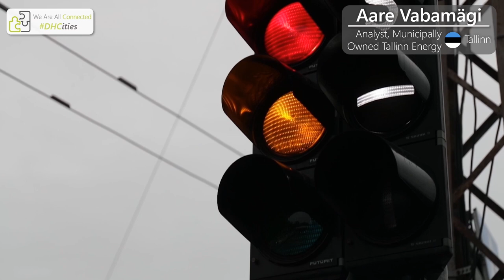Tallinn - DHCities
We Are All Connected! 🔍 Explore the map

For the district energy community, there is no more important partner than the cities and communities our networks are meant to serve. With this in mind, instead of presenting them with a vision of what we can offer to them, we’ve decided to start by asking them what they want.

Their challenging and inspiring replies make it clear the future of our business will be about two things; growth and change. Cities all over Europe are counting on district energy networks to deliver decarbonised, efficient, reliable and affordable heating and cooling and they cannot and will not wait until 2050 to see it happen. These are their stories!